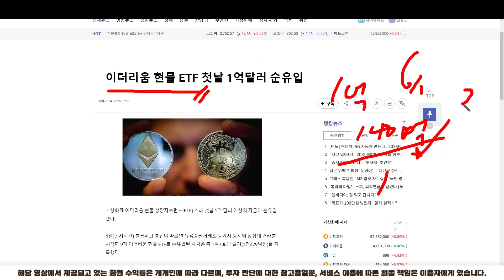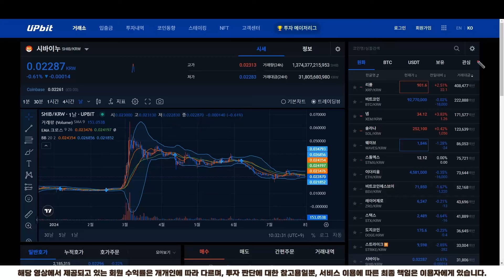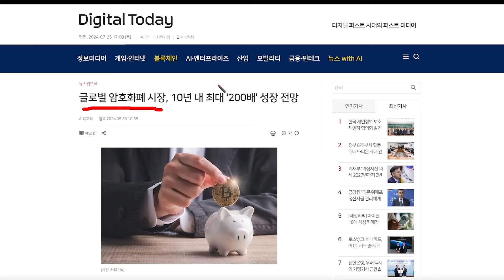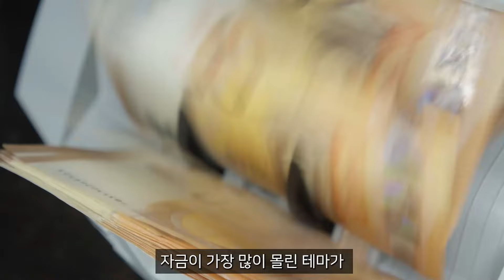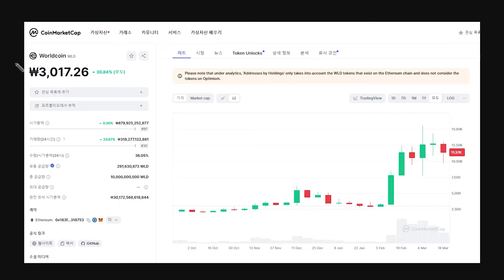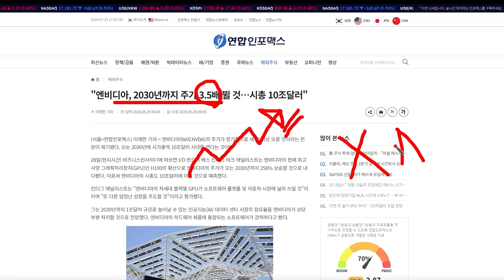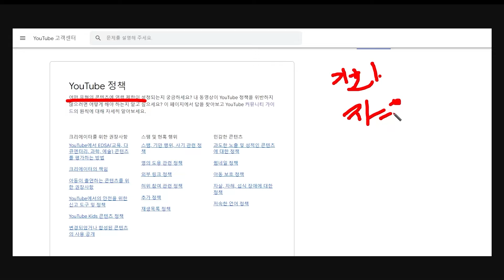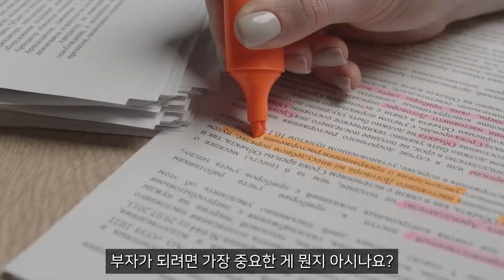[시바이누] 이거 이렇게 되면... 시바이누가 도지코인 가격 추월하겠는데요?